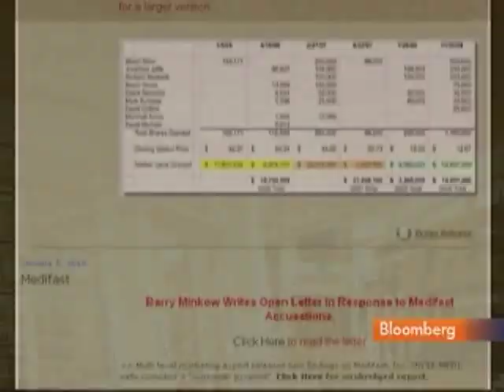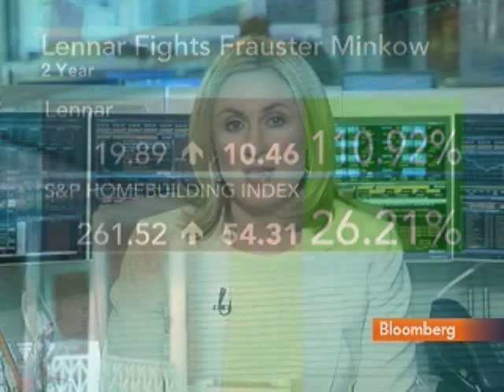Barry Minkow Is Charged by U.S. With Conspiracy in Miami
March 24 (Bloomberg) -- Barry Minkow, an ex-convict who founded a fraud-detection firm and became a minister, was charged today by federal officials with conspiracy in a case involving homebuilder Lennar Corp.
     Minkow, 45, was accused in Miami of conspiracy to commit securities fraud in a charging document known as an information, which typically precedes a guilty plea. The charge carries a maximum prison sentence of 60 months, his attorney, Alvin Entin, said today in an e-mail. Bloomberg's Suzanne O'Halloran and Mark Crumpton report. (Source: Bloomberg)